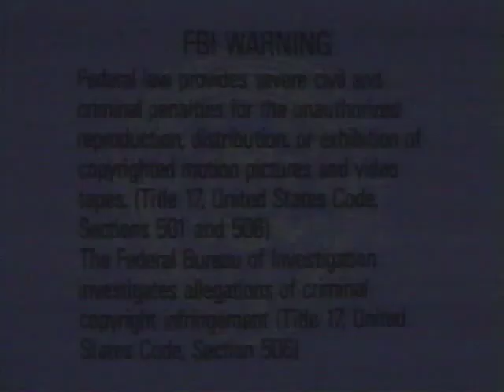Opening to Barney's Imagination Island 1994 VHS